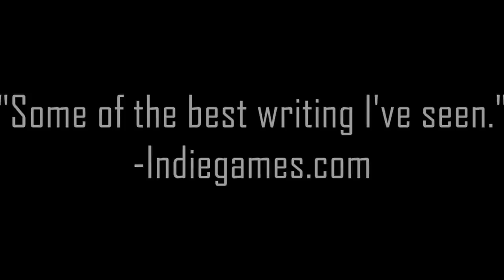Technobabylon - Official Trailer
Technobabylon will be out for PC on May 20.